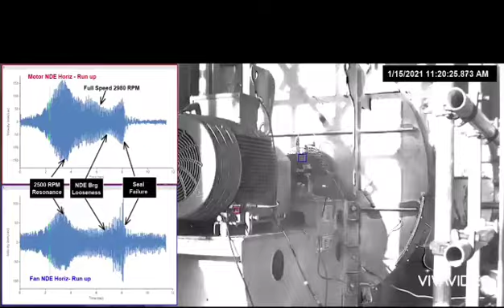When vibration become uncontrolled, change Maintenance pattern immediately